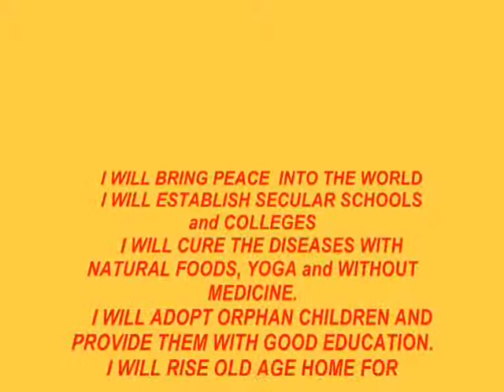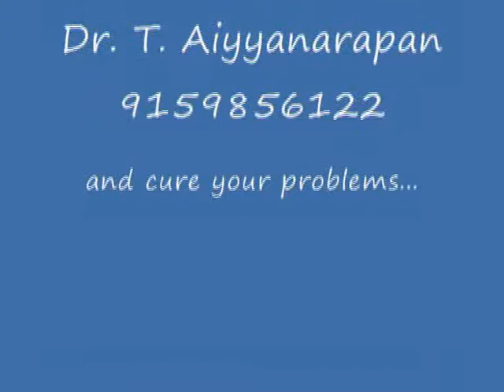Yoga and Wellness Seminar at ANNA University 3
Program for Students of ANNA University - Villupuram